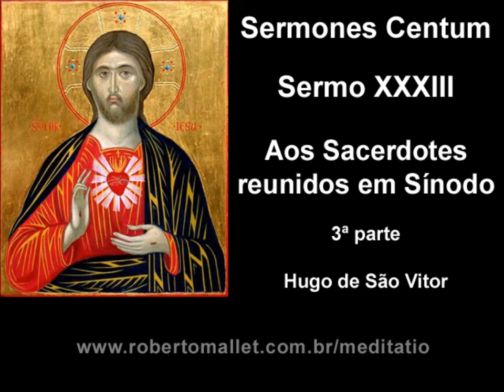Hugo de São Vitor - Sermo XXXIII - Aos Sacerdotes reunidos em Sínodo - 3ª parte